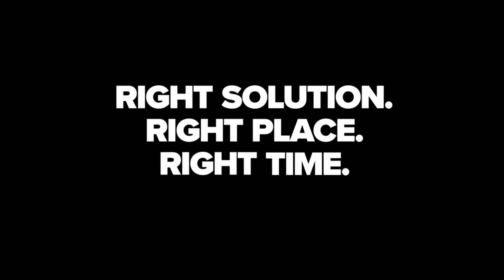Level Up Social Networking Event Livestream 2.0 from the Chalet in Chicago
On this live episode of the In the Club Podcast by Club Colors, John features the amazing executives and leaders who joined the Level Up Social Networking Event Livestream 2.0 from the Chalet in Chicago. They discuss some of their most impactful experiences and mindsets about everything under the business sun.

They talk about being different in their industries, building genuine relationships, adapting to change, being comfortable with being uncomfortable, and lots more. And watch out! Our guests go on the Hot Iron with JMo to give candid answers on Chicago events, their favorite comedy movies, and which rockstar they’d like to be.

HIGHLIGHTS

Join the Level Up Social Networking Event happening every Wednesday.

If you enjoyed this episode, please leave us a review on your favorite podcasting platform. We really appreciate it!